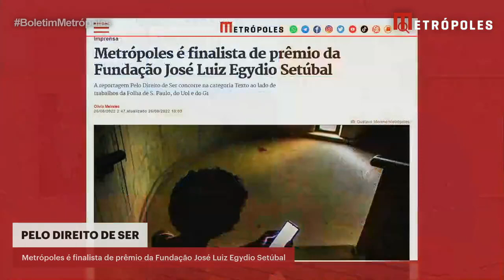Metrópoles é finalista de prêmio da Fundação José Luiz Egydio Setúbal | Boletim Metrópoles 1º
O Metrópoles é finalista da 2ª Edição do Prêmio de Comunicação Fundação José Luiz Egydio Setúbal. A reportagem Pelo Direito de Ser concorre na categoria Texto ao lado de trabalhos da Folha de S. Paulo, do Uol e do G1.